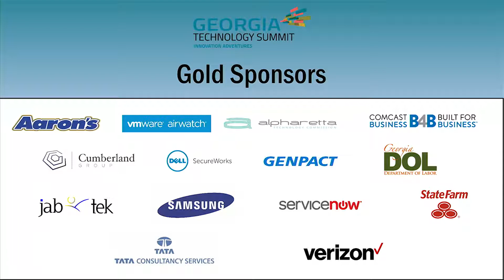Closing Remarks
Stacie Hagan, 2016 TAG Chairman of the Board and Tino Mantella, TAG President close the GTS with an “attitude of gratitude” to sponsors and organizers along with some closing remarks.